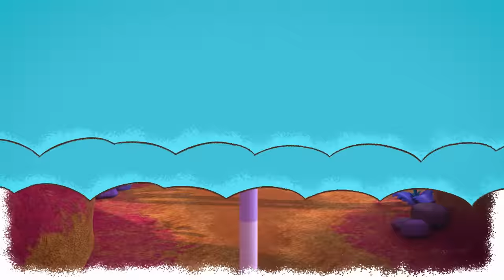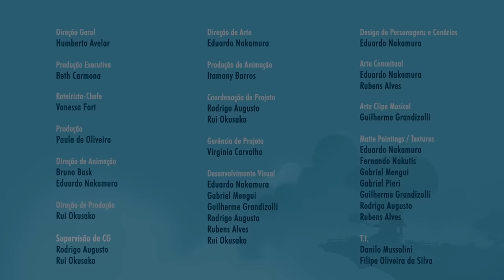Malinha e agora? - Episódio 01 - NOVA TEMPORADA - Mundo Ripilica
Do que a Lilica e a Donna vão brincar hoje?
Elas já estão entediadas das mesmas brincadeiras...
Será que a Joana e a Malinha podem ajudá-las a navegar por outros mares?
Assista ao novo episódio da nova temporada do Mundo Ripilica e salve o dia dessa turminha!

CRÉDITOS

Direção Geral
Humberto Avelar

Produção Executiva
Beth Carmona

Roteirista-Chefe
Vanessa Fort

Produção
Paula de Oliveira

Bruno Bask
Eduardo Nakamura

Rui Okusako

Supervisão de CG
Rodrigo Augusto
Rui Okusako

Eduardo Nakamura

Produção de Animação
Itamony Barros

Rodrigo Augusto
Rui Okusako

Gerência de Projeto
Virginia Carvalho

Desenvolvimento Visual
Eduardo Nakamura
Gabriel Mengui
Guilherme Grandizolli
Rodrigo Augusto
Rubens Alves
Rui Okusako

Design de Personagens e Cenários
Eduardo Nakamura

Arte Conceitual
Eduardo Nakamura
Rubens Alves

Arte Clipe Musical
Guilherme Grandizolli

Matte Paintings / Texturas
Eduardo Nakamura
Fernando Nakutis
Gabriel Mengui
Gabriel Pieri
Guilherme Grandizolli
Rodrigo Augusto
Rubens Alves

T.I.
Danilo Mussolini
Filipe Oliveira da Silva

Supervisor de Storyboard
Humberto Avelar

Storyboard / Animatic
Eduardo Nakamura
Gabriel Pieri

Layout 3D
Stephanie Doppler

Modelagem
Eduardo Nakamura
Gabriel Mengui
Rodrigo Augusto
Rubens Alves

Rigging
Danilo Pinheiro
Gabriel Mengui
Henrique Ribeiro
Isadora Pinotti
Jorge Malheiro

Supervisão de Animação
Marcus Bydlowski

Animação 2D
Marco Antonio

Animação 3D
Marcus Bydlowski
Rogério Britto

Luz/Render
Rodrigo Augusto

Composição / Montagem / Finalização
Marco Antonio
Rui Okusaco

Atendimento/ Financeiro (Mono)
Jéssica Reis
Marianna Hiemisch
Mônica Nogueira

Administrativo / Financeiro (Singular)
Leila Baesso
Sandra Alves

Direção e Produção Musical
Ruben Feffer

Produção Musical e Trilhas Adicionais
Eric Budney

Assistente de Produção Musical
Rodrigo Custódio

Teclado e Programação
Ruben Feffer

Edição e Criação das Trilhas:
Eric Budney

Guitarra, Violão, Contrabaixo, Ukulele
Fê Stok

Teclado Eletrônico e Programações
Eric Budney

Teclado e Teclado Eletrônico
Ruben Feffer

Sound Design e Foley
Caio Gox
Fernando Recchia
Lucas Amadeu

Alison Nasario
Carlos Paes

Produção
Marô Blanques

Beatriz Leoni

Coordenação
Erika Marques

Direção Executiva
Flavia Prats Feffer

Ultrassom Music Ideas

Tema de Abertura - "Mundo Ripilica"
Letra e Música
Hélio Ziskind

Arranjo e Produção
Fê Stok
Ruben Feffer

Vocal
Bruna Guerin
Isabella Guarnieri

Teclado e Programação
Ruben Feffer

Guitarra, Baixo e Violão
Fê Stok

"O Lado de Lá"
Letra e Música
Wem

Vocal
Bruna Guerin
Isabella Guarnieri

Violões, Baixo, Guitarra
Percussões, Teclado
e Instrumentos Virtuais
Wem

Produção Fonográfica
Ultrassom Music Ideas
Wem

Direção de voz
Hugo Picchi

Vozes
Lilica e Joana
Bruna Guerin

Donna
Isabella Guarnieri

Guido e Lilli Pet
Adrian Tatini

Realização
Don Brands
Marisol

Coprodução
Mono
Singular

MARISOL
Presidente
Giuliano Donini

Brand Director
Mario Paravisi